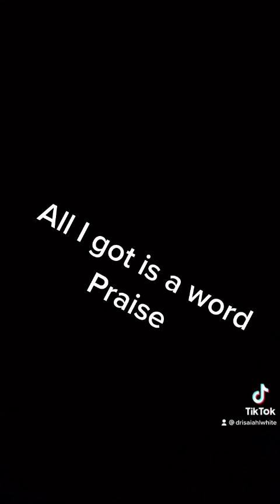All I got is a word